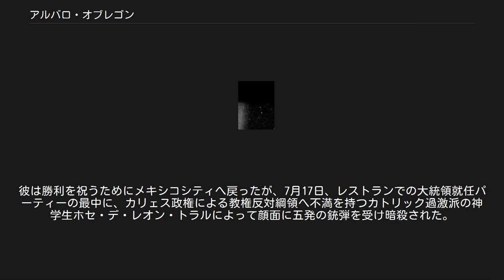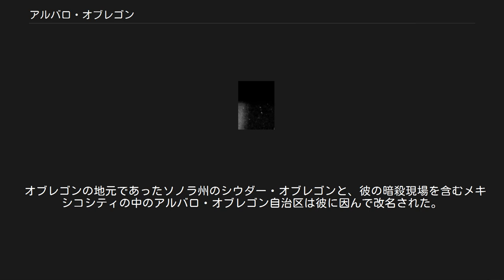アルバロ・オブレゴン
アルバロ・オブレゴン・サリード（Álvaro Obregón Salido、1880年2月19日 – 1928年7月17日）は、1920年から1924年までのメキシコ大統領および軍人。
軍階級は将軍。
 彼はソノラ州で生まれ、小学校を卒業した後様々な職業を経験した。
1906年にひよこ豆の新種を発見し栽培、輸出を行い富を得た。
1911年に周囲の勧めで政界に進出、選挙の結果フアタバンポ市長に就任した。
1912年になるとフランシスコ・マデロ大統領政権に不満を持つパスクワル・オロスコが反乱、8月にソノラ州で蜂起したオロスコ派に対し、オブレゴンはかねてより支持を得ていたマヤ・インディオからなる自警団を指揮しこれを鎮圧した。
1913年2月のビクトリアーノ・ウエルタによるクーデターでソノラ州議会は反クーデターを表明、オブレゴンを州軍司令官に任命した。
 ウエルタのクーデターに対して、コアウィラ州知事ベヌスティアーノ・カランサが反革命勢力打倒と護憲主義を掲げ対抗した。
カランサを第一統領とする「護憲軍」にオブレゴンは参加、カランサは10月24日にソノラ州で臨時政府の樹立を発表した。
戦況は護憲軍有利に展開し、1914年3月には国土の四分の三を制圧。
7月14日にウエルタは退陣し、スペインに亡命した。
カランサは暫定大統領に就任、8月15日にオブレゴン指揮下の部隊と共にメキシコシティに入りするが、既成の体制を維持しようと旧支配層との妥協を図ったカランサに対し革命勢力は反発する。
 パンチョ・ビリャ率いる北部軍は12月に国土を制圧、オブレゴンはカランサを支持し、ベラクルスを拠点としてビリャやエミリアーノ・サパタに対し反撃を行った。
オブレゴン軍は良く統制が取れており国軍のほとんどを吸収、1915年1月にサパタ派は敗走しメキシコシティがオブレゴン軍の手に落ちる。
オブレゴン軍は1915年の4月にグアナファト州セラヤでビリャ軍と激突、塹壕と機関銃を組み合わせた新戦法を取るオブレゴン軍に対し騎兵の突撃を繰り返したビリャ軍は大敗、ビリャ軍はチワワ州に敗走しゲリラ戦を行うようになる。
ただし、その間にビリャ軍の砲撃によってオブレゴンは右腕を切断する重傷を負っている。
7月に全土をほぼ平定したカランサは大統領に就任し、オブレゴンは国防相に任命された。
 セラヤの戦い後のオブレゴン（1917年） 1917年2月に新憲法が制定、オブレゴンはこの憲法制定手続きに不満を表明し国防相を辞任、政界を引退して故郷のソノラ州に戻りひよこ豆の栽培事業を再開した。
1919年4月にサパタがカランサの刺客により暗殺、労働者勢力はカランサへの対抗のためオブレゴンに協力を求め、オブレゴンはこれを受け6月に立憲自由党から次期大統領選への立候補を表明する。
憲法は大統領の再選を禁止していたため、カランサは自分の後継としてイグナシオ・ボニージャスを指名、ボニージャスは駐米大使を経験したインテリだったがスペイン語が話せなかった。
ルイス・モロネスの指導する労働者地域連合 (CROM) を母体とした労働党、国民協同党、ユカタン社会党がオブレゴンを支持したが、翌年1月にカランサはオブレゴンを逮捕しようとし、オブレゴンはソノラ州に逃亡した。
 3月になるとカランサは労働組合の争議鎮圧を口実にソノラ州に軍を派遣し、これに対しソノラ州知事アドルフォ・デ・ラ・ウエルタがソノラ独立共和国を宣言する。
ソノラ州の立憲自由軍はカランサに対して宣戦布告、国内は再び内戦状態となり、ビリャ、サパタ派も立憲自由軍を支援した。
立憲自由軍は5月にメキシコシティに侵攻、カランサはベラクルス州で臨時政府の樹立を試みるがプエブラ州でロドルフォ・エレーラ将軍率いる部隊の待ち伏せを受け殺害され（オブレゴンはエレーラを裁判にかけ、軍階級を剥奪）、立憲自由軍が国土を制圧。
1920年6月1日から1920年12月1日まで6か月の間、アドルフォ・デ・ラ・ウエルタが臨時大統領を務めた。
9月5日に大統領選挙が実施され、オブレゴンは他候補に大差を付け圧勝、12月1日に大統領に就任した。
臨時大統領だったデ・ラ・ウエルタは蔵相に任命された。
 オブレゴン大統領下の4年は石油産業におけるアメリカ合衆国との良好な関係と、4年間で170万ヘクタールの土地を16万人の農民に分け与えた農地改革が成果としてあげられる。
192...